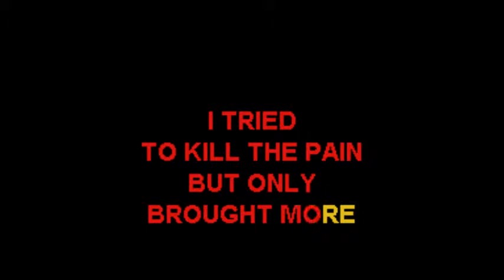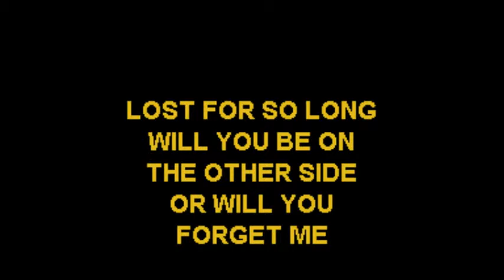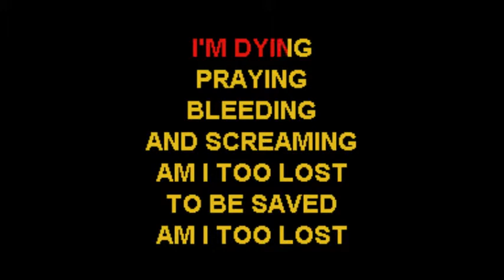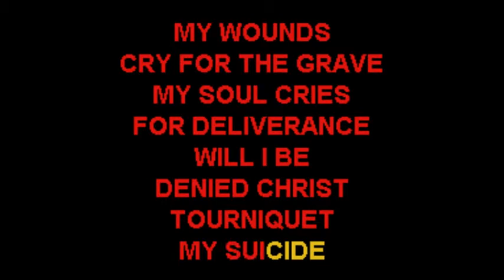(Original Karaoke)Evanescence - Tourniquet (Backup)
Created from original recorded material. No request please. Just enjoy the video's and please, no stealing. A lot of time and effort Is used to create these karaoke tracks from the original multitracks.